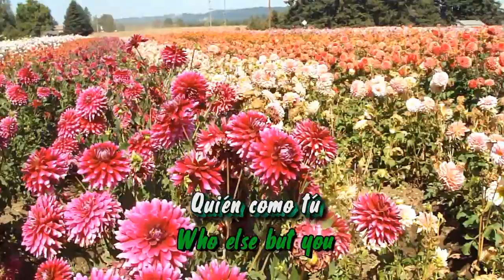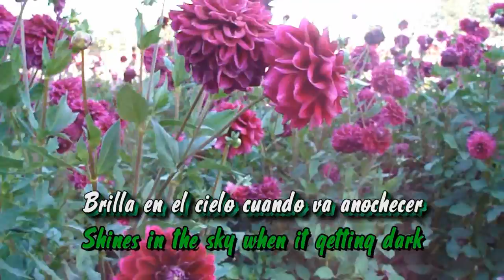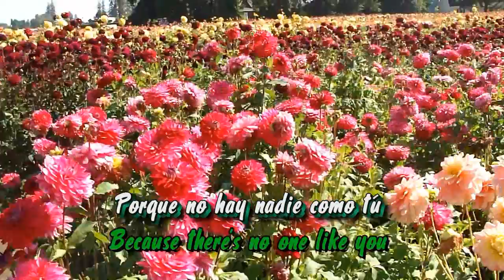Quién como tú (Who Else but You), Tamara (Con letra & English Translation)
"Tú eres mi flor especial en todo el campo de flores"
No hay nadie como tú.de quién me pueda enamorar. ...  Hermosa canción cantada por Tamara, una popular cantante española.

           "You're my one special flower in the whole field of flowers"
There's no one like you.whom I could fall in love with. ...  Beautiful song sung by Tamara, a popular Spanish singer.